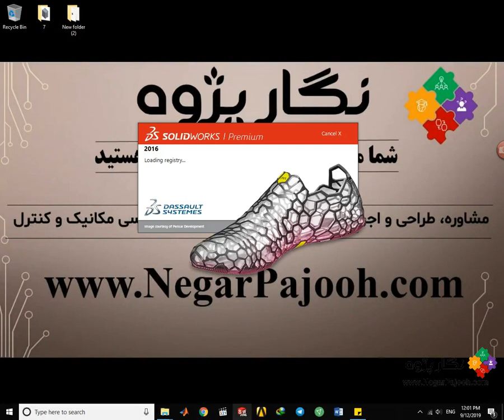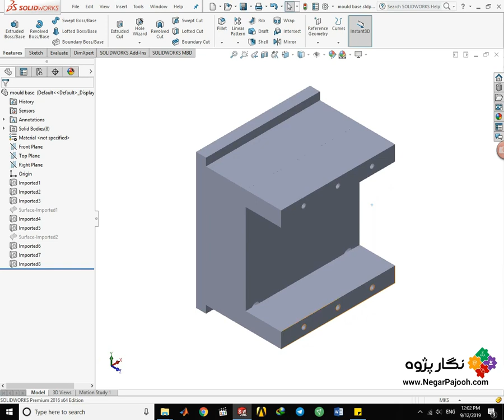نگارپژوه :: ظراحی و ساخت انواع قالب های دایکست(تزریق پلاستیک) با سالیدورکس